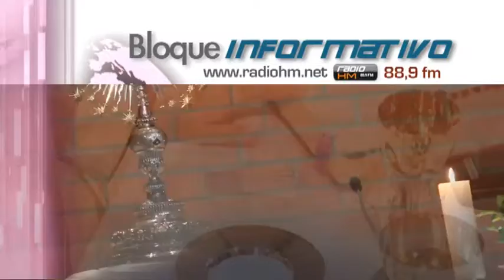Vídeo Noticia: Declaraciones del cardenal Bo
El cardenal Charls Maun Bo aseguró en el Congreso Eucarístico celebrado en Filipinas que Asia y África «luchan por las familias pobres, oprimidas. Las naciones ricas han desviado su atención de la pobreza y de la opresión, para pasar a hablar acerca de nuevas familias, de nuevas formas de progenie.